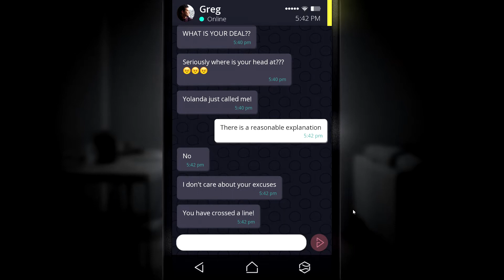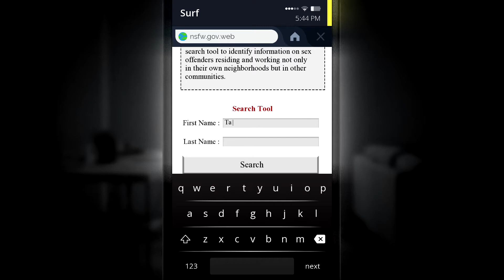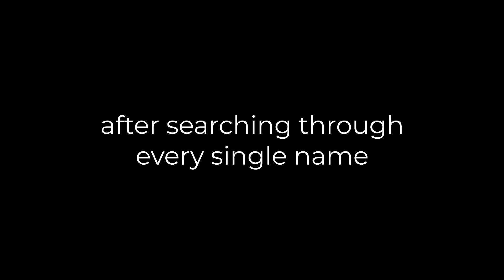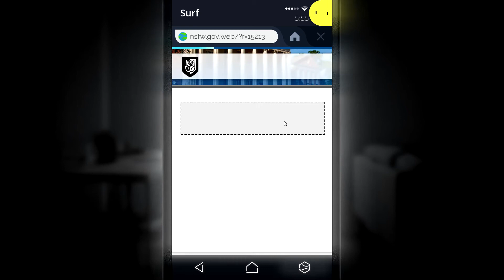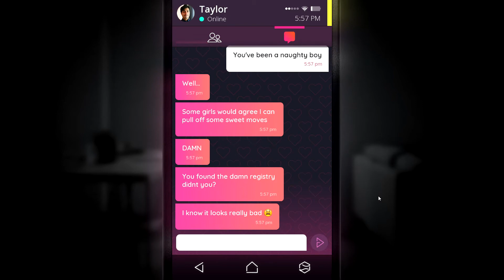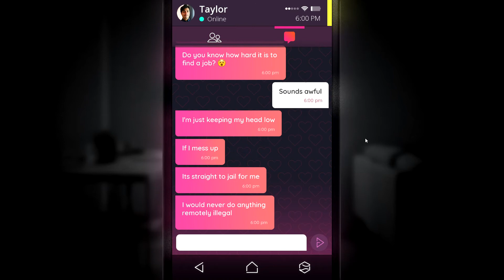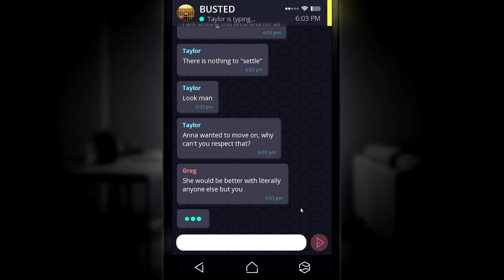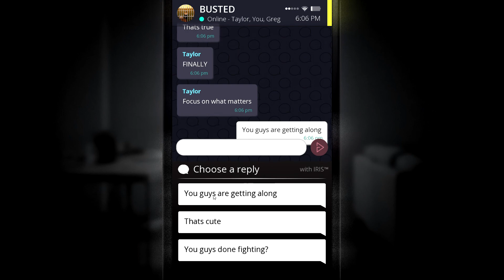Simulacra: Naughty Boys - PART 5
So bad!

NNID ► Redeyes1357
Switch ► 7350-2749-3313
PS4 ► Sabre1357

Game:
Simulacra for PC/Steam